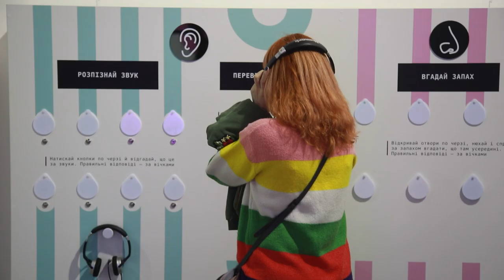Бунт проти нудної освіти у Мистецькому Арсеналі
У Мистецькому Арсеналі стартував NEOсвітній фестиваль для дітей. Захід зібрав безліч музеїв, бібліотек та освітніх проєктів, що побудовані за принципом "навчання через гру". Завдяки театру "Парус", у якому грають люди з особливими потребами, підіймаються питання інклюзивності та різноманіття. Фестиваль триватиме до 1 березня.